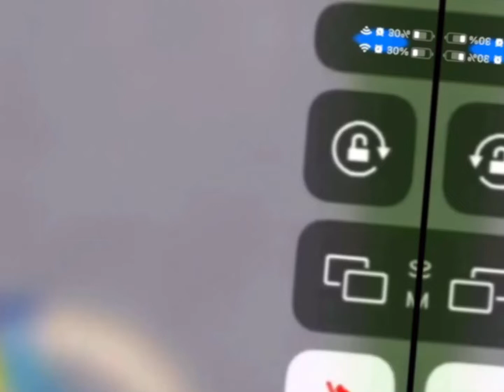Pushing Ragdolls! (Roblox Obby Creator)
Yes I made a game where you “oof” ragdolls

Game: Roblox

Roblox Game: Obby Creator

ID:
IT5_D3RR1CKD3M0N#10